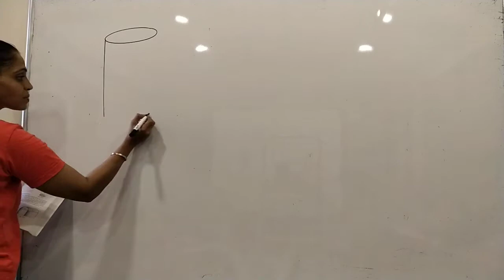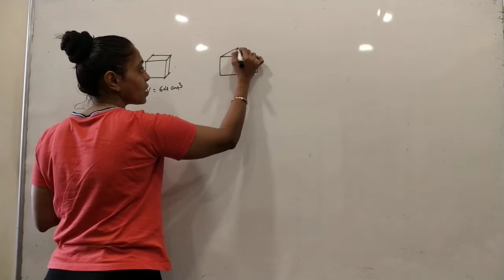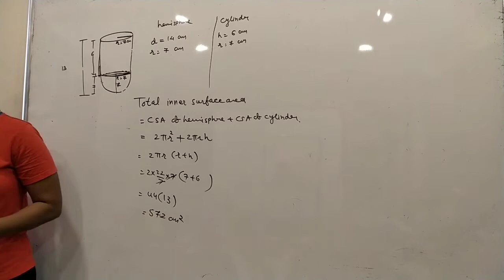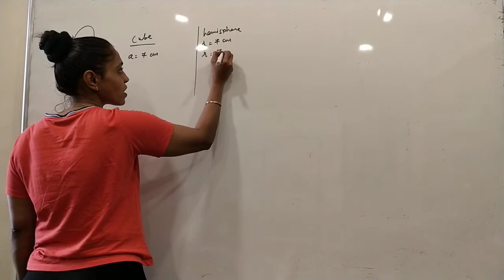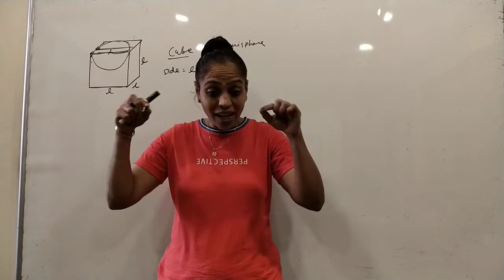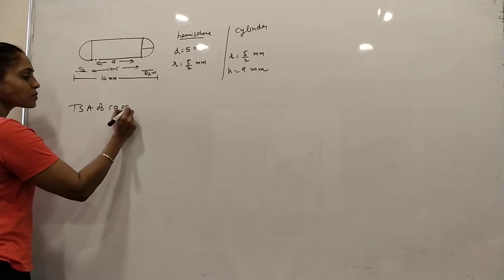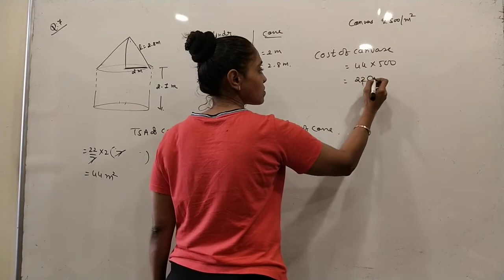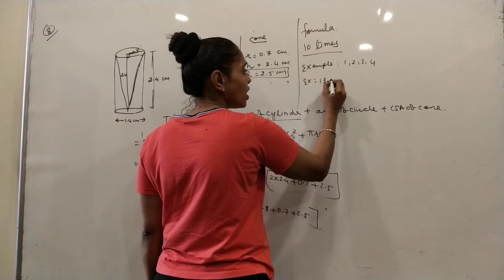Area and volume ( CBSE 10) -2